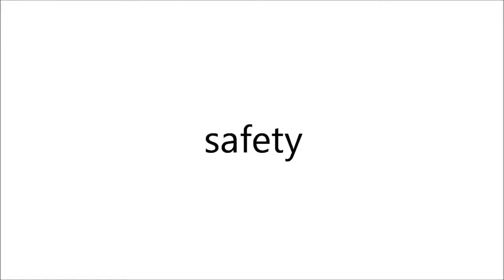Chameleon Mug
The Chameleon Mug is a unique invention which has been developed with one simple aim: to improve your drinking experience:

Safety
You know that feeling when you burn your tongue drinking a hot beverage? Well, you'll never have that problem again, because the Chameleon Mug senses when your drink has cooled to a safe drinking temperature. The whole body of the mug changes white to show that the optimum temperature has been reached!

Insulation
Don't you hate it when you're working and by the time you turn to your beverage, it is no longer hot! Well, the in-built vaccuum layer in the Chameleon Mug provides a simple solution to this. So, if your drink is hot, it is kept hotter for longer. And if your drink is cold, it is kept cooler for longer.

Comfort
Due to the insulating vaccuum layer, the outer body of the mug does not get too hot, so you can hold the mug more easily and comfortably! Also, the curved shape of the mug is designed to fit perfectly in your palm